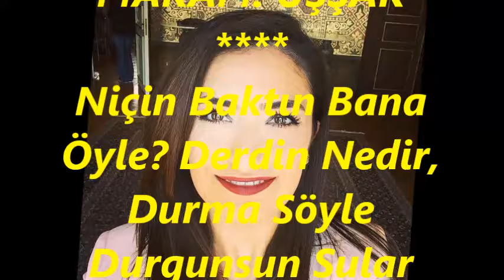Yaprak SAYAR-Niçin Baktın Bana Öyle (UŞŞAK)R.G.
SOLİST:
*YAPRAK SAYAR*
VİDEOYU ÇEKEN
*RECEP GAYRETLİ*
GÜFTE:  VECDİ BİNGÖL
BESTE:  SADETTİN KAYNAK
USUL:  NİM SOFYAN
MAKAM: UŞŞAK
Niçin Baktın Bana Öyle? Derdin Nedir, Durma Söyle
Durgunsun Sular Gibi İçli Duygular Gibi
Gözlerinde Sevdâ Var Derin Uykular Gibi
Gül Dalında Gonca Güller Bülbül Sevdâsında Çiler
Söyle Dermânın Olayım Dertli Olan Devâ Diler
Niçin Baktın Bana Öyle? Aşıkmısın Durma Söyle
Mahzûnsun, Hayransın O Güzel Gözlerle Sürmeli Ceylansın
Ey Hilâl Kaşlı, Ağlıyor Musun? Kirpiğin Yaşlı.
Ben Senin Nen Olayım? Kulun Kölen Olayım